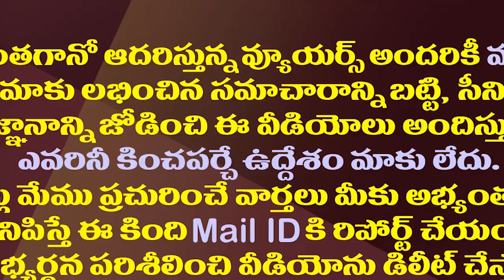వైసీపీ స్ట్రాటెజికి చిక్కి అక్కడ టీడీపీ విలవిల.!| YSRCP's Strategy Succeeded On TDP In Vizianagaram